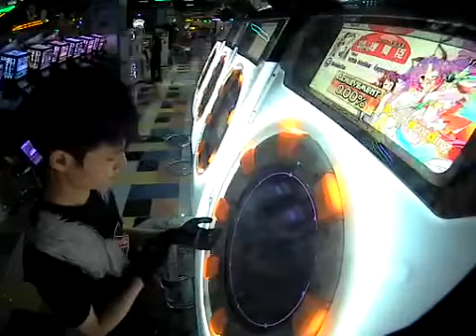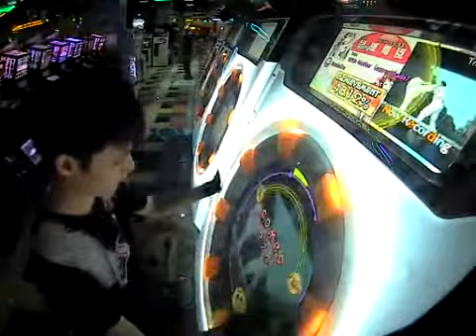[maimai] バラライカ 101.32% AP